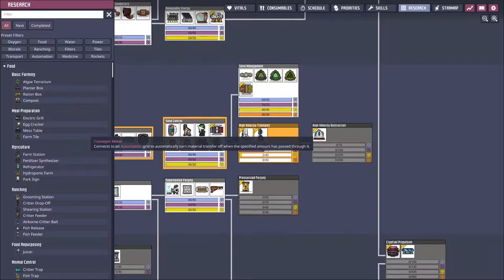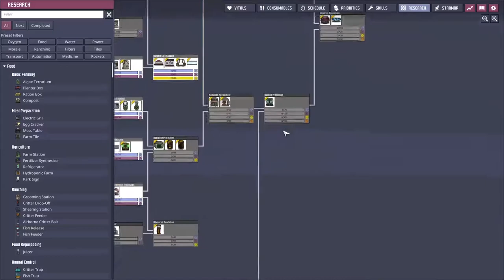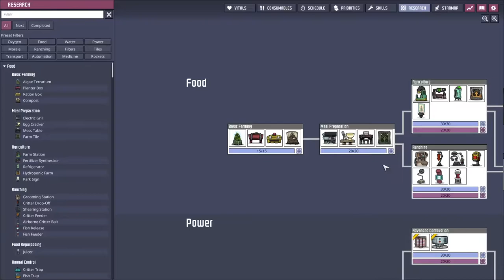Oxygen not included spaced out DLC Episode 28 - Building all the science stations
Slowly over time things have broken, melted or run out of resources...

Klei have brought us a DLC to  Oxygen not included and changed the entire game, multiple asteroids can now be visited and colonised, teleporters exits and there is not a massage table in sight!!
Join me as I explore this DLC in early access prodding at mechanics and trying not to kill my duplicants